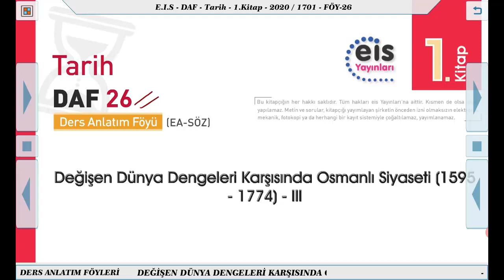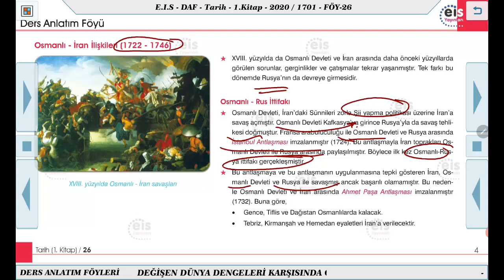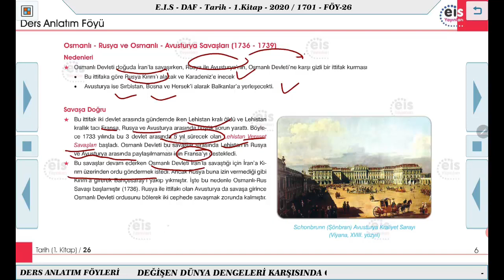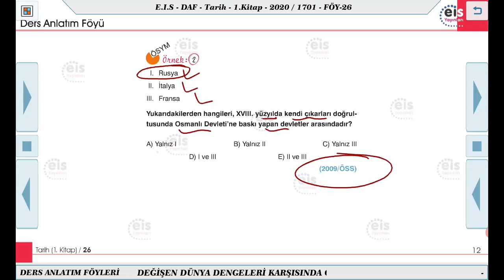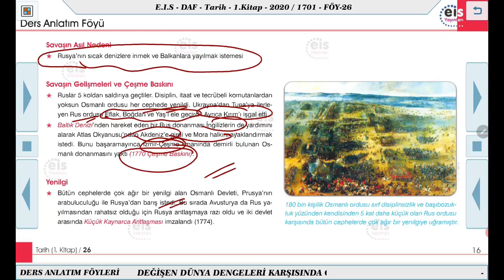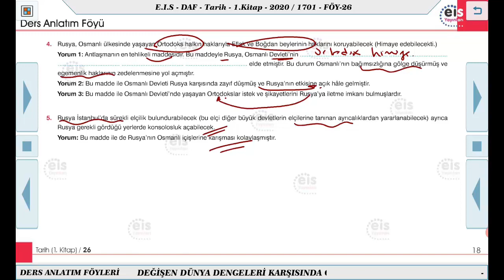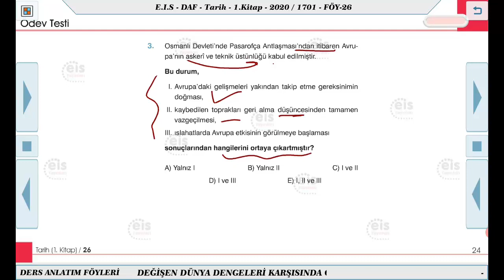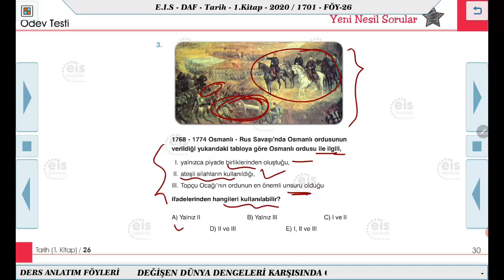Tarih 1 - Değişen Dünya Dengeleri Karşısında Osmanlı Siyaseti 3 🏹